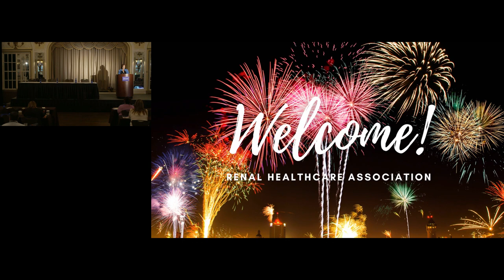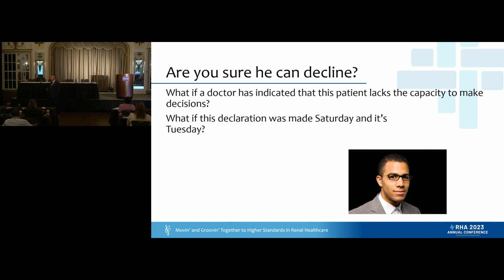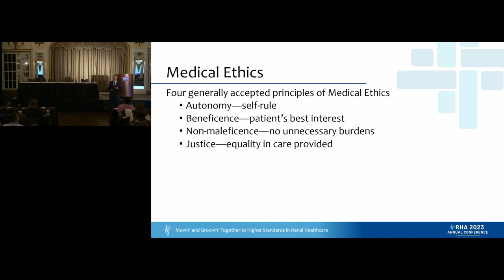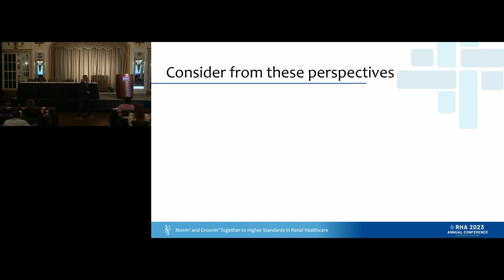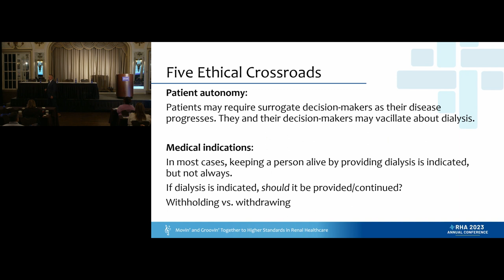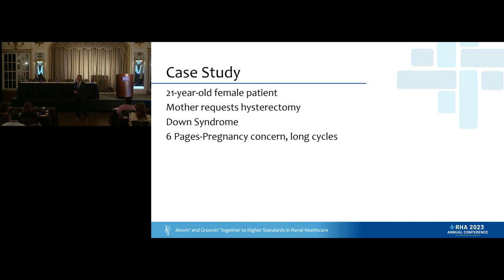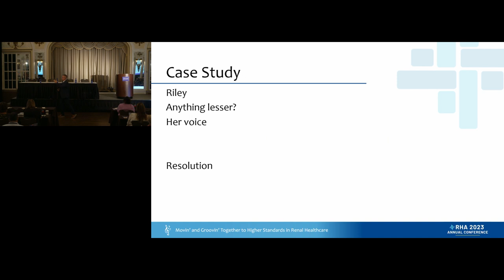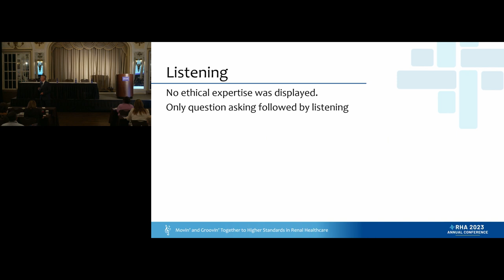Overview of Ethical Challenges in Dialysis--RHA Annual Conference, Memphis, TN